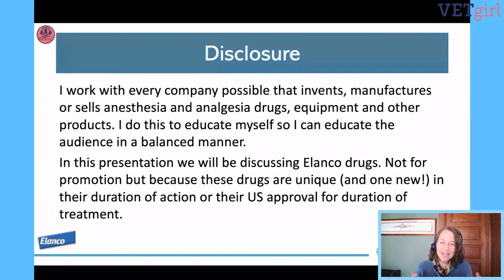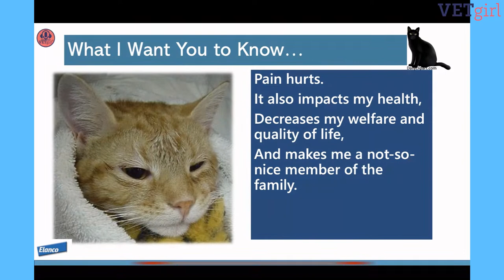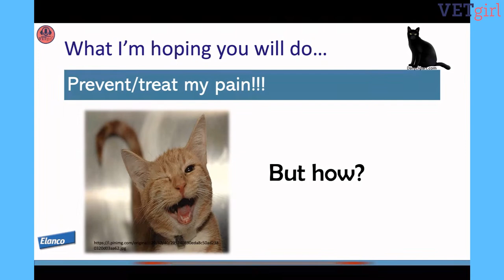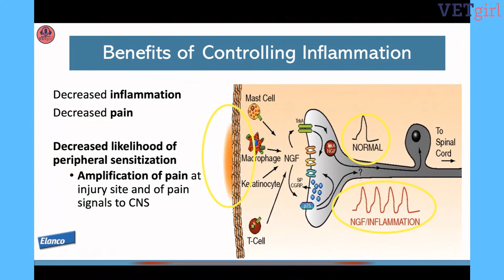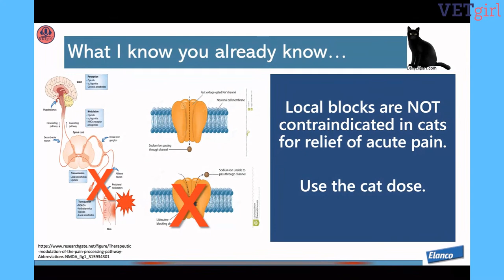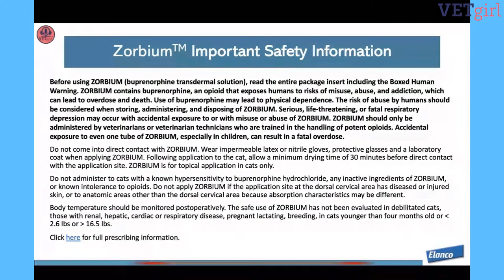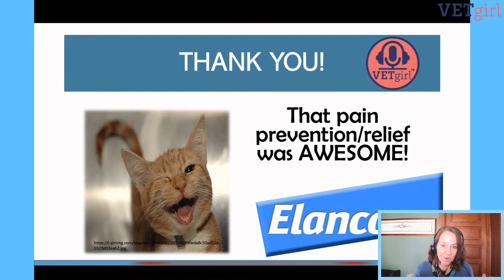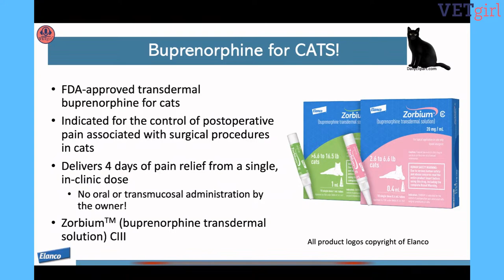April 13, 2023: YouTube LIVE: What Cats Want Us to Know About Acute Pain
Do I really need to pill this cat? In this complimentary, 30-minute VETgirl–Elanco YouTube LIVE event, Dr. Tamara Grubb, PhD, DACVAA reviews acute pain from a cat’s perspective. How do we know cats feel acute pain, and what can we do to identify pain? Tune in to learn what analgesic treatments are most effective for acute feline pain.